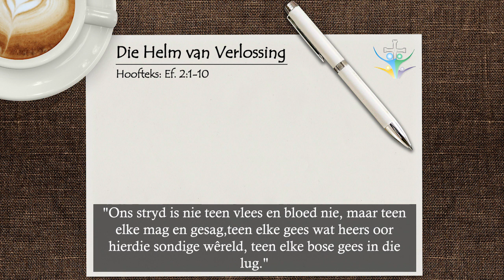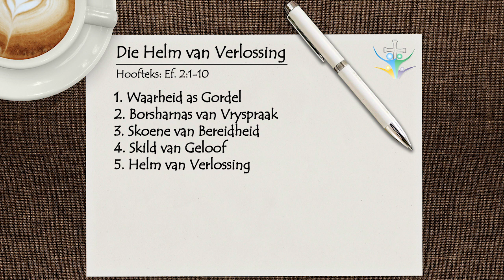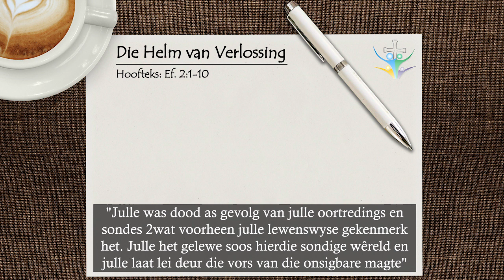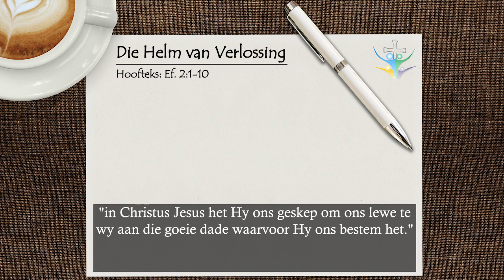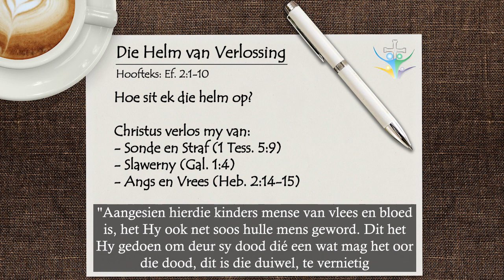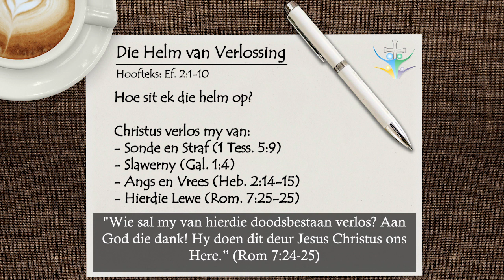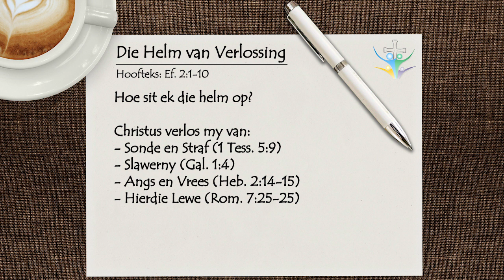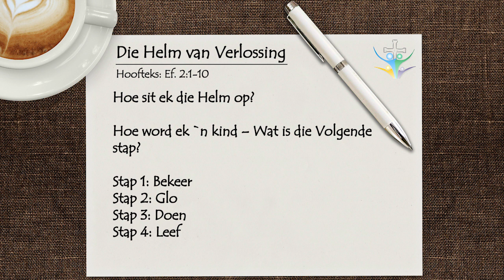Die Helm van Verlossing - Deel 6 - Die Christen se Geestelike Wapenrusting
Ds Johan Delport bring vir ons Deel 6 van 8, uit ons reeks oor die Christen se Geestelike Wapenrusting.